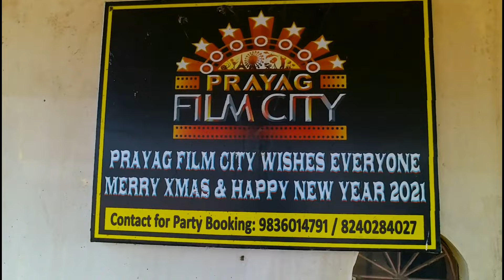prayag film city // chandrakona road // West Midnapur.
আপনি দেখছেন prayag film city পশ্চিমবঙ্গের পশ্চিম মেদিনীপুর জেলার চন্দ্রকোনা রোডের উপর দুঃখী গ্রামে অবস্থিত l
এই ফিল্ম সিটিতে মোট 17 শ একর জমির ওপর তৈরি নকশা করেছেন বিখ্যাত আর্ট দিরেক্টর নীতিশ রায় আর এই ফিল্মটি উদ্বোধন করেছেন বলিউড ফিলমস্টার শাহরুখ খান l

এই ফিল্মসিটি প্রত্যেক দিন সকাল আটটা থেকে বিকেল ছয়টা পর্যন্ত খোলা আর এর প্রবেশ মূল্য হল 300 টাকা / person তবে আপনি যদি কোন গাড়ি কিংবা বাইক নিয়ে ভেতরে প্রবেশ করেন তার জন্য কোন আলাদা ভাড়া আপনাকে দিতে হবে না l

আপনি যদি এখানে ঘুরতে আসতে চান অবশ্যই ঘুরতে আসতে পারেন এর কাছাকাছি রেল স্টেশন হলেও চন্দ্রকোনা রোড সেখান থেকে আপনি অটো কিংবা টোটো কিংবা প্রাইভেটকার বুক করে আপনি এখানে চলে এসে এই prayag film city ঘুরে দেখতে পারেন l

সবশেষে আপনাদের আমি বলি এই ফিল্মসিটির অবস্থা অত্যন্ত শোচনীয় মেইনটেনেন্স ঠিকঠাক না হওয়ার জন্য এই ফিল্মটি আস্তে আস্তে প্রায় ধ্বংসের মুখে l

More vedio.